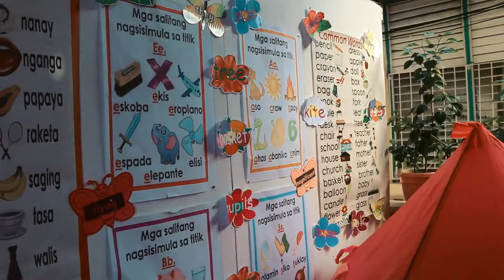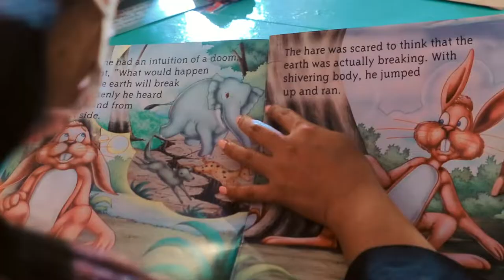Brigada Eskwela in Calapan Central School | August 9, 2022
WATCH the highlights of 𝗕𝗿𝗶𝗴𝗮𝗱𝗮 𝗘𝘀𝗸𝘄𝗲𝗹𝗮 in 𝗖𝗮𝗹𝗮𝗽𝗮𝗻 𝗖𝗲𝗻𝘁𝗿𝗮𝗹 𝗦𝗰𝗵𝗼𝗼𝗹 and the launching of 𝗛𝗮𝗿𝗱𝗶𝗻 𝗻𝗴 𝗞𝗮𝗿𝘂𝗻𝘂𝗻𝗴𝗮𝗻, 𝗕𝗿𝗶𝗴𝗮𝗱𝗮 𝘀𝗮 𝗣𝗮𝗴𝗯𝗮𝘀𝗮. 📚📖💜